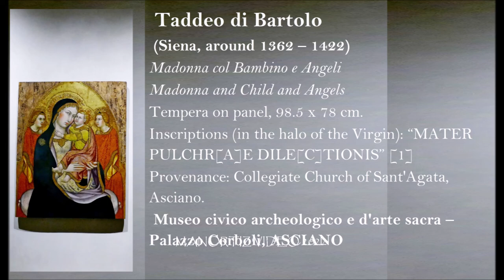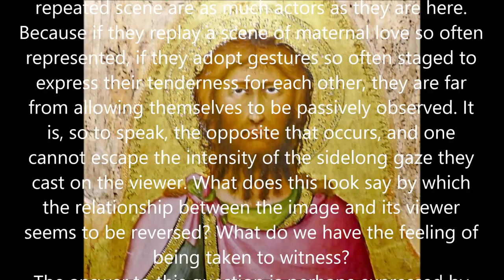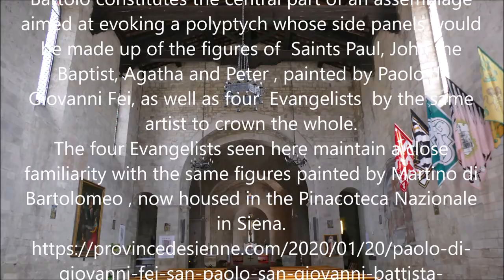Taddeo di Bartolo e Paolo di Giovanni Fei , The dismembered polyptych from Sant'Agata in Asciano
Taddeo di Bartolo e Paolo di Giovanni Fei
 Il Polittico smembrato da sant'Agata di Asciano
The dismembered polyptych from Sant'Agata in Asciano
Taddeo di Bartolo  (Siena, around 1362 – 1422)
Madonna col Bambino e Angeli ( Madonna and Child and Angels )
Tempera on panel, 98.5 x 78 cm.
Inscriptions (in the halo of the Virgin): “MATER PULCHR[A]E DILE[C]TIONIS” [1]
Provenance: Collegiate Church of Sant'Agata, Asciano.
Asciano, Museo civico archeologico e d'arte sacra – Palazzo Corboli.
The panel painted by Taddeo di Bartolo constitutes the central part of an assembly [2] aimed at evoking a polyptych whose side panels would be made up of the figures of  Saints Paul, John the Baptist, Agatha and Peter , painted by Paolo di Giovanni Fei, as well as of the four  Evangelists  by the same artist to crown the whole.
The Child with rosy cheeks is coiled in the fold of the mantle which descends along the body of his Mother in a sinuous flow emphasizing the forms along which she slides. His small body with cubic volumes is of a robustness which is nothing less than usual in such a young child, but which perhaps expresses the divine naturalness in which he incarnates. Although this childish body has an unusual power, it does not seem to weigh on the arm of its mother. Jesus embraces Mary with both arms. Is it she who hoists him up so that he can hold her or is it not he who floats in weightlessness? Their faces brush against each other and turn towards us: they are looking at us.
It is not often that the two protagonists of this oft-repeated scene are as much actors as they are here. Because if they replay a scene of maternal love so often represented, if they adopt gestures so often staged to express their tenderness for each other, they are far from allowing themselves to be passively observed. It is, so to speak, the opposite that occurs, and one cannot escape the intensity of the sidelong gaze they cast on the viewer. What does this look say by which the relationship between the image and its viewer seems to be reversed? What do we have the feeling of being taken to witness?
The answer to this question is perhaps expressed by the use of an unusual chromaticism in this scene, and particularly tense between two colored masses made even more vivid by contrast with the Virgin's mantle which has become almost black [3]: the yellows and reds shout [4]. And this cry that they make resound on all the surface that they make sound to better express the anxiety which seized the mother and the son whom the angels themselves, symmetrically represented to be more unreal, observe fixedly. Their attention is all the more sustained because they also know that the incarnation of the divine child irremediably promises him to experience the pains of the Passion.
 [1] “[Ego] mater pulchræ dilectionis [, et timoris, et agnitionis, et sanctæ spei]” (I am the mother of beautiful love, and fear, and knowledge, and holy hope). Ecclesiasticus or Book of Ben Sirach (Si 24, 24).
[2] Wanted by Enzo Carli in 1952, this assemblage is made up of panels from two distinct polyptychs. The hanging of the Madonna col Bambino in the center, the four Santi on the sides and the Evangelisti at the top, aimed to offer a confrontation of the works of the two artists.
[3] Darkening of blue over time is common when the pigment used is from azurite and not the more stable lapis lazuli.
[4] Aren't we talking about garish colors in everyday language?
JANUARY 20, 2020BY STEPHANE MENDELSSOHN
Paolo di Giovanni Fei
(Siena, 1345 – 1411)
San Paolo, San Giovanni Battista, Sant'Agata e San Pietro ed Evangelisti
San Paolo ( Saint Paul ); in the cusp: San Luca ( Saint Luke )
San Giovanni Battista ( Saint John the Baptist) ; in the cusp: San Matteo ( Saint Matthew )
Sant'Agata  ( Saint Agatha ); in the cusp: San Giovanni ( Saint John )
San Pietro  ( Saint Peter ); in the cusp: San Marco ( Saint Mark )
Tempera on panels, 141 x 88 cm (side compartments); 57 x 35 cm (gables)
The panel of the Virgin and Child painted by Taddeo di Bartolo constitutes the central part of an assemblage  aimed at evoking a polyptych whose side panels would be made up of the figures of  Saints Paul, John the Baptist, Agatha and Peter , painted by Paolo di Giovanni Fei, as well as four  Evangelists  by the same artist to crown the whole.
The four Evangelists seen here maintain a close familiarity with the same figures painted by Martino di Bartolomeo , now housed in the Pinacoteca Nazionale in Siena.
FOTO E FILMATO DI
LUIGI MANFREDI
28 AGOSTO 2022